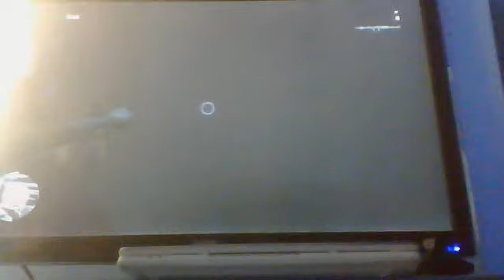lets play gta iv with alfie and connor